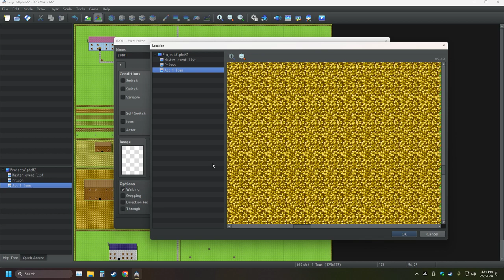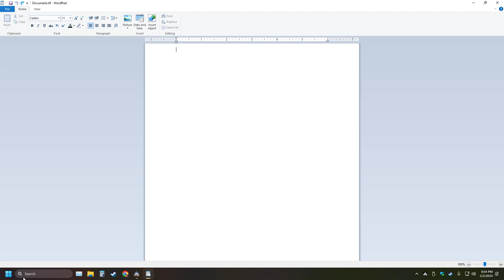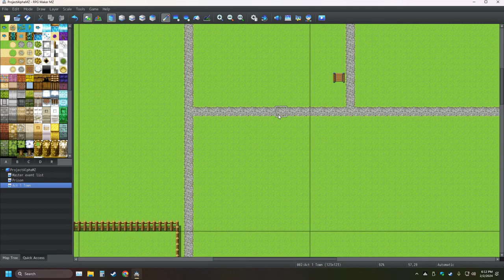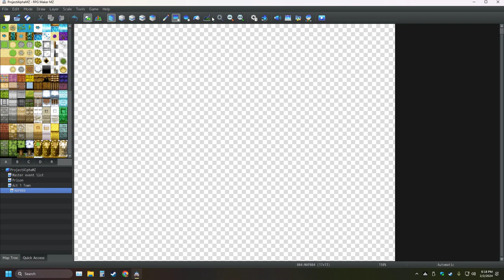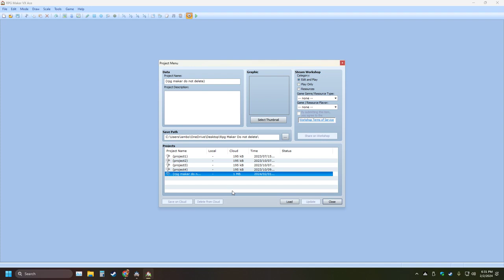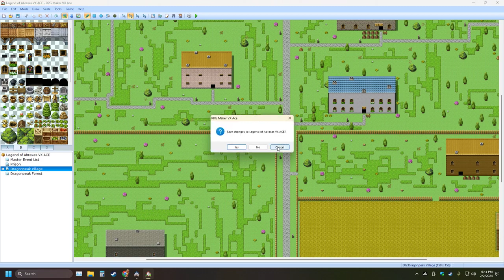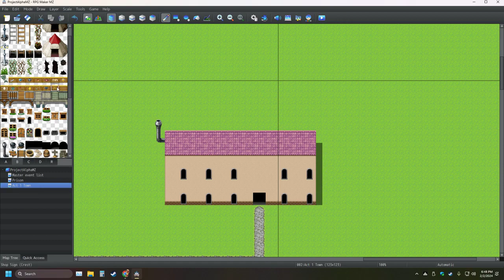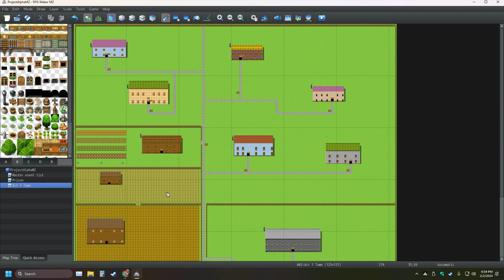My RPG Maker Creation Pt 2 Making The Ultimate Game